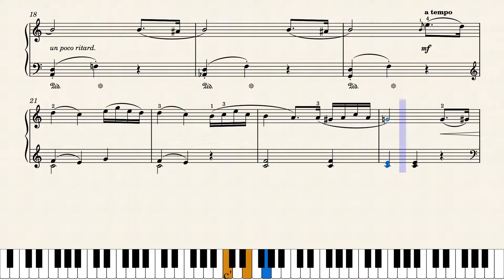라이네케 소나티네 Op.136 2번 2악장 | Carl Reinecke Sonatina Op.136 No.2 II.Menuetto